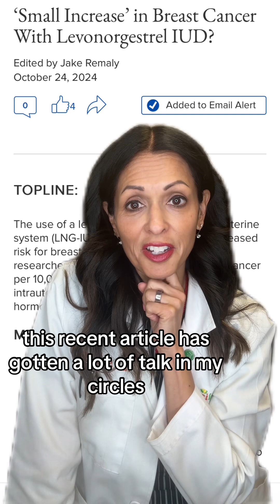New Article:IUDs and Cancer: What You’re Not Being Told 😨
00:01   📰 Increased breast cancer risk
01:11   ⚖️ Weighing the slight risk
01:25   ✂️ Permanent birth control options

Recent research has uncovered a slight increase in breast cancer risk associated with the use of intrauterine devices (IUDs).

But before jumping to conclusions, diving into the details is essential. This video breaks down the study’s findings, what the risk means, and how it compares to other factors. Whether you're considering an IUD or already using one, understanding the full context is key to making informed decisions about your health.

Watch to learn more and get the facts!

🌸 Welcome to Dr. Tara Scott’s channel, The Hormone Guru – where hormone health meets harmony.

Over 60% of people feel dismissed by their healthcare providers when discussing hormone issues. The Hormone Guru is here to change that. I help women and men of all ages, although most are aged 27-55, who are tired of being ignored by mainstream medicine, find real, lasting solutions to their hormone imbalances, stress, anxiety, and weight struggles.

Through personalized, bio-identical hormone therapies, educational courses, and social media, I empower you to take control of your health by addressing the root causes of your issues.

you'll gain the knowledge to take charge of your health and feel heard every single day. Join me in transforming your health journey with natural, data-driven solutions designed for real results.

🌟 Here’s What You’ll Find:
- Deep dives into hormone health
- Holistic solutions for common health issues
- Real-life transformations
- Wellness tips for a balanced life

🔍Take the Free Hormone Quiz: Get personalized insights on your hormone health

🗣️Book Dr. Tara Scott: Interested in having me speak at your event?